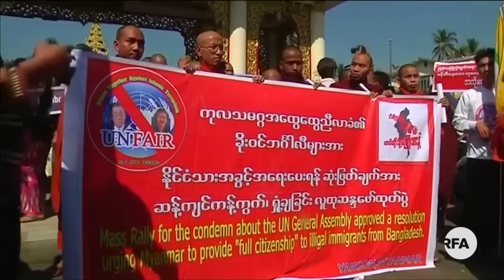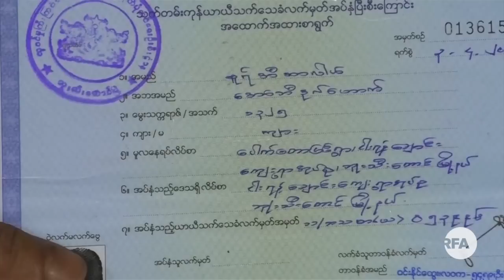စစ္တပ္ကိုစိုးရိမ္ေနဖို႔မလိုေၾကာင္း ေဒၚေအာင္ဆန္းစုၾကည္ကို မစၥယန္ဟီးလီတိုက္တြန္း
■ လူထုရဲ႕တခဲနက္ေထာက္ခံမႈကို ရထားတဲ့ ေဒၚေအာင္ဆန္းစုၾကည္အေနနဲ႔ အေျပာင္းအလဲကို လုပ္ဖို႔ စစ္တပ္ကို စိုးရိမ္ေန စရာမလိုဘူးလို႔ ကုလသမဂၢရဲ႕ ျမန္မာႏိုင္ငံဆိုင္ရာ လူ႔အခြင့္အေရး အထူးကိုယ္စားလွယ္ မစ္ ယန္ဟီးလီက ေျပာလိုက္ပါ တယ္။ ျပည္သူေတြရဲ႕အက်ိဳးအတြက္ စဥ္းစားဆံုးျဖတ္ဖို႔ကိုလည္း ေဒၚေအာင္ဆန္းစုၾကည္ကို သူက တိုက္တြန္းခဲ့ပါတယ္။ မစၥယန္ဟီးလီ ကို RFA ဝိုင္းေတာ္သားကိုရဲေခါင္ျမင့္ေမာင္ Skype ကတဆင့္ ဆက္သြယ္ေမးျမန္းထားပါတယ္။
လြတ္လပ္တဲ့အာရွအသံ
ျမန္မာသတင္းနဲ႔ဗီဒီယိုေတြ ၾကည့္ႏုိင္ဖို႔